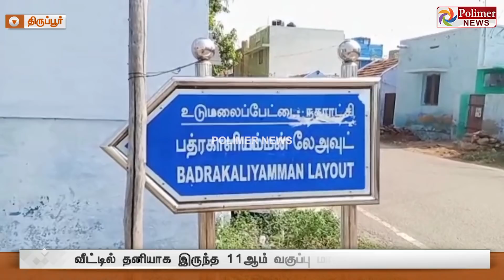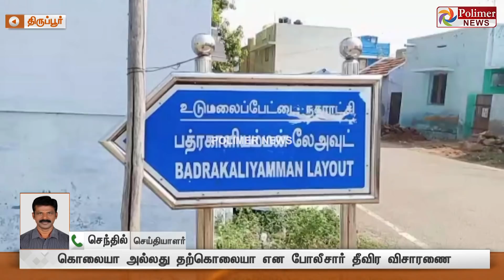கழுத்தறுக்கப்பட்ட நிலையில், சடலமாக மீட்கப்பட்ட +1 மாணவி..!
வீட்டில் தனியாக இருந்த 11ஆம் வகுப்பு மாணவி சடலமாக மீட்பு